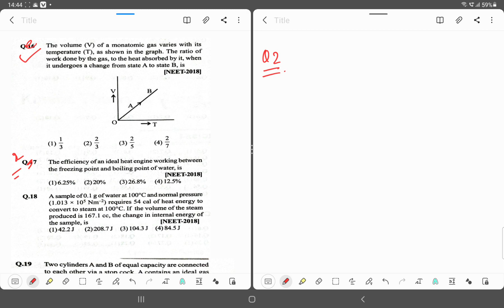NEET DIRECT PHYSICS PART 9 PYQ